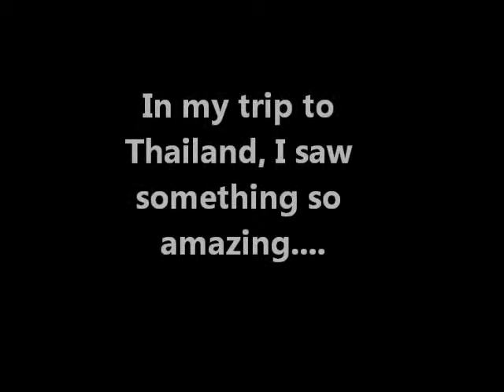Elephant show in Bangkok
Elephants, play musical instruments, paint pictures and more.